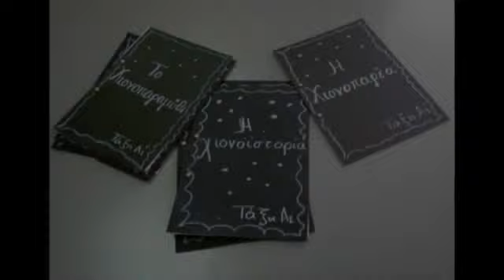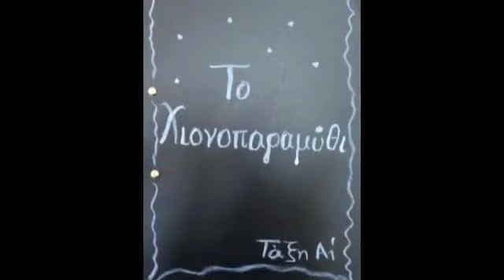Παραμύθια με το χιόνι από το Α1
Οι μαθητές του Α1 του 9ου Δ.Σ. Αγ. Δημητρίου  γράφουν τις δικές τους ιστορίες για το χιόνι...